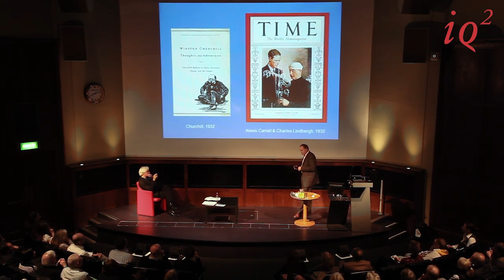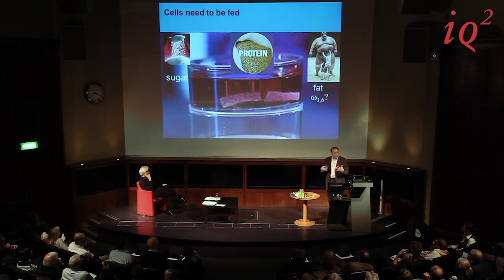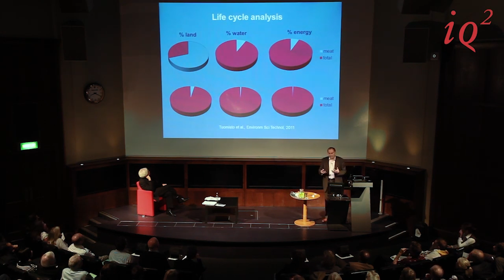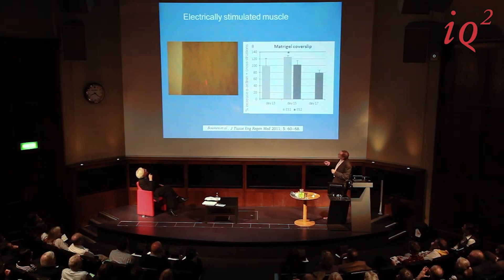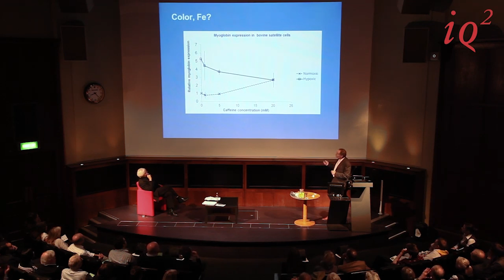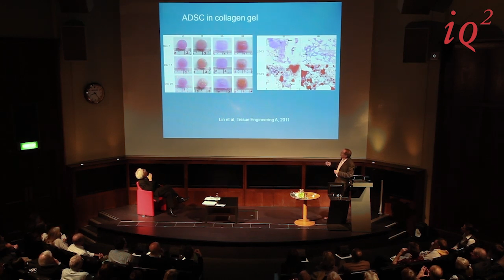Back to the Future - The Origins of Lab-Grown Meat - Dr. Mark Post [2012] | Intelligence Squared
Before he ate the world's first lab-grown hamburger in front of viewers around the world, Dr Mark Post joined Intelligence Squared in 2012 to discuss his methods in the creation of cultured beef, a meat grown within a lab from cells as an alternative to processed animal meat. How far has the world of lab-grown meat come since then?

Intelligence Squared has established itself as the leading forum for live, agenda-setting debates, talks and discussions around the world. Our aim is to promote a global conversation that enables people to make informed decisions about the issues that matter, in the company of the world's greatest minds and orators.